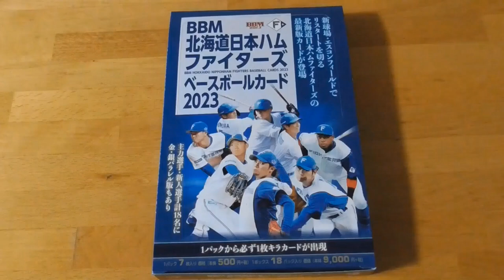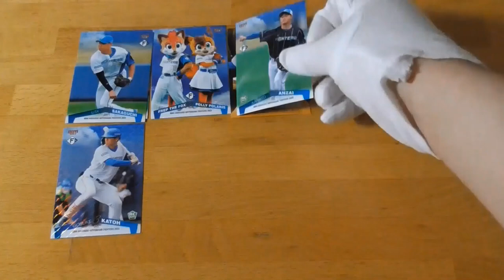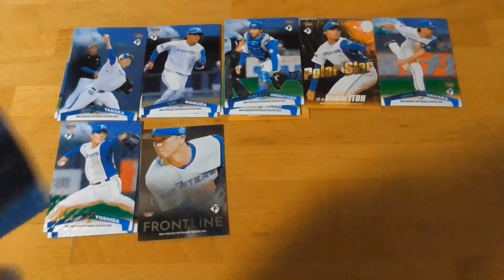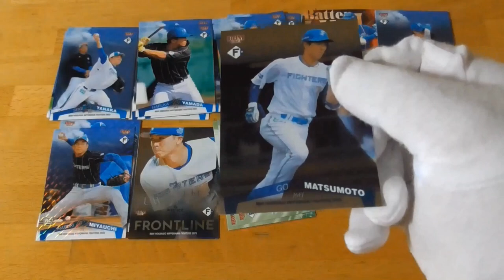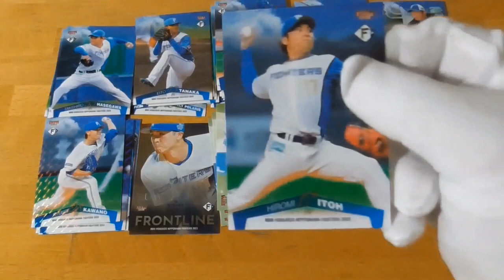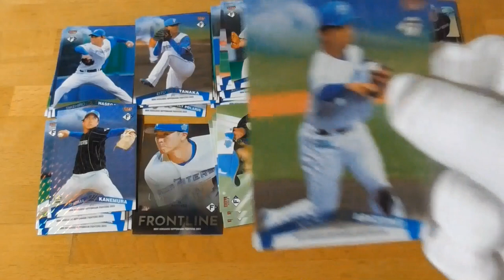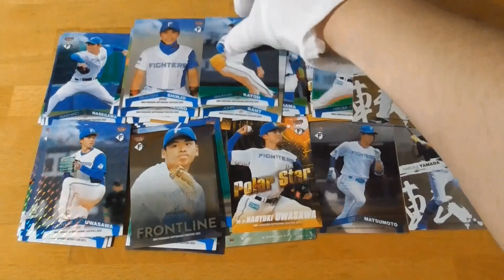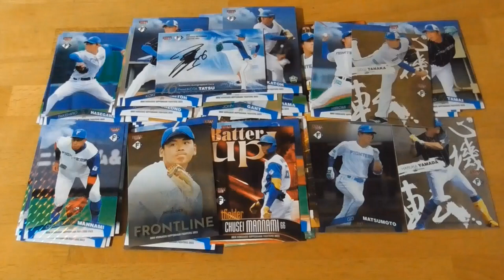BBM北海道日本ハムファイターズベースボールカード2023⚾開封動画前編